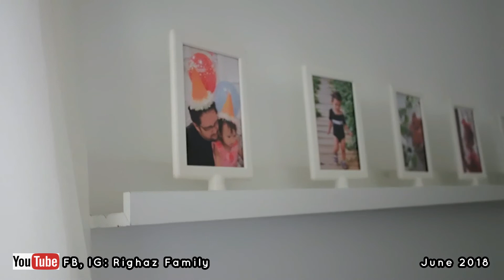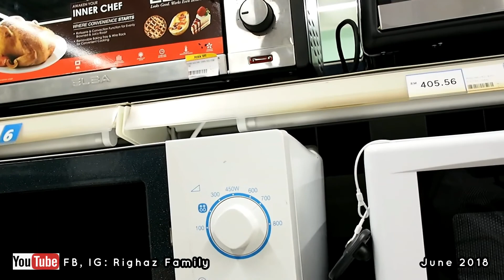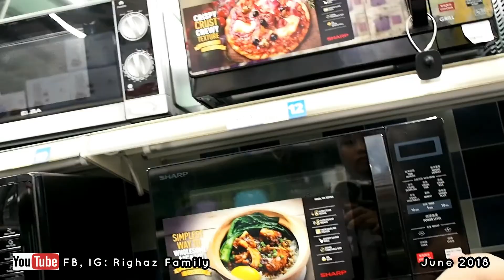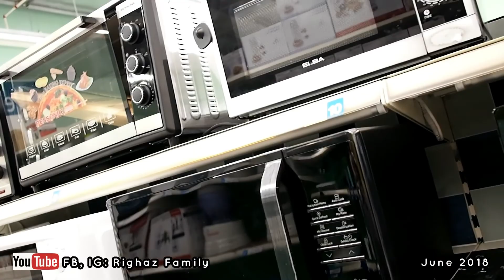Seperti apa SUASANA McDonald di Malaysia ?! | Righaz Family | Vlog Keluarga